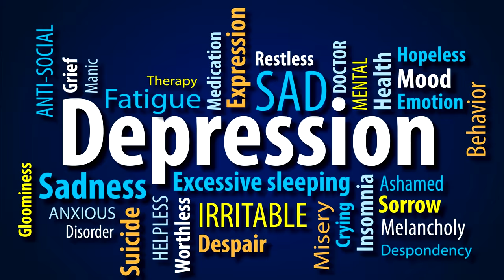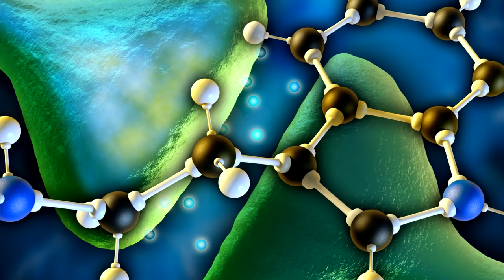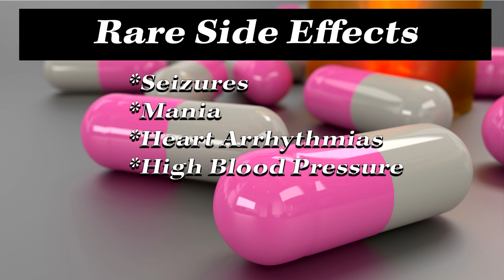BUPROPION (WELLBUTRIN): Treatment for Depression/What are the Side Effects?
Bupropion or Wellbutrin is a medication that is used to treat Depression. Get a Doctors perspective and learn the symptoms of depression and how this medication can play a role in you treating it.  You'll learn about both common and some of the more rare side effects that you should watch out for.

Bupropion (Wellbutrin) is in the family of medications called Norepinephrine Dopamine Reuptake Inhibitors (NDRI).  They influence the amount of Norepinephrine and Dopamine that is available to help with mood and other functions of the body.

With depression you tend to have symptoms like difficulty concentrating, remembering things or making decisions. Fatigue, feelings of guilt, worthlessness, helplessness or hopelessness. People experience sleeping problems, mood swings, a loss of interest in things that you once enjoyed, appetite changes, generalized pain, persistent sad or empty feelings and even suicidal thoughts or attempts.

 If you are experiencing these symptoms you need to seek help from a professional.  Go see your doctor and get an accurate diagnosis to figure out a good treatment plan for you. Remember depression and anxiety are real medical conditions and should be treated just as diabetes or high blood pressure need to be treated.  You shouldn’t feel any different treating any one of these medical conditions.

We'll give a good overview in the video of the common side effects but its important to remember that most side effects if any are transient and can be minimized by working with your doctor.

For other ideas on how to treat your depression may I suggest the following books:

The Happiness Advantage- Shawn Achor

The Depression Cure: The 6-Step Program to Beat Depression without Drugs- Stephen S. Ilardi

The Mindful Way Through Depression: Freeing Yourself from Chronic Unhappiness (Book & CD)- Mark Williams, John Teasdale et. al

The Mindful Way through Anxiety: Break Free from Chronic Worry and Reclaim Your Life- Mark Williams, John Teasdale et. al

The Upward Spiral: Using Neuroscience to Reverse the Course of Depression, One Small Change at a Time- Alex Korb PhD

Equipment I use for filming:

Canon EOS M50 Mirrorless Camera Kit w/EF-M15-45mm and 4K Video - Black

Glide Gear TMP100 Adjustable iPad/ Tablet/ Smartphone Teleprompter

HPUSN Softbox Lighting Kit Professional Studio Photography